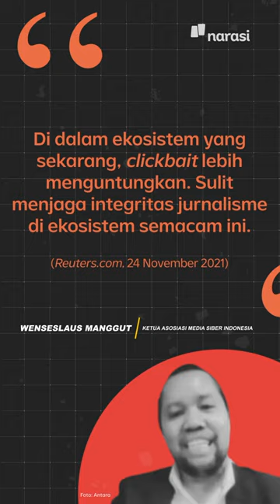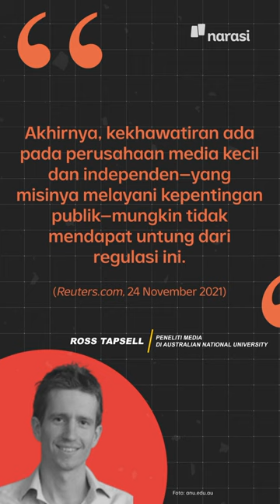Indonesia Godok RUU: Google dan Facebook Harus Bayar Konten ke Media | Narasi Newsroom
RUU yang mengharuskan perusahaan kaya Facebook dan Google membayar konten ke puersahaan media untuk memastikan media dengan kualitas jurnalisme baik mendapat keuntungan yang setimpal.

Cocok gak menurutmu untuk menjaga kualitas produk jurnalisme? Aturan serupa ada juga nih di Australia~

(Narasi)